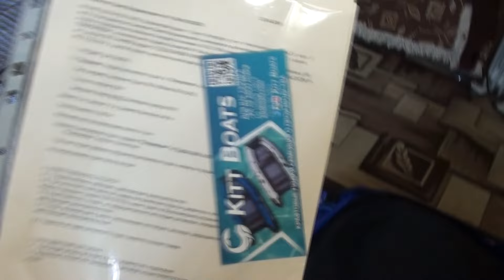Лучшая Лодка ПВХ!!! KITT BOATS 350 НДНД!!!KITT BOATS Производитель Крафтовых Лодок!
Друзья всем привет!!! Сегодня маленький обзорчик на лодку от компании KITT BOATS.Заказ делал в феврале,ну вот примерный срок изготовления два месяца.Изначально оплачиваете 50% стоимости не меньше,и вторую часть уже вносите по факту изготовления.Отправка ТК Деловые Линии бесплатно.По данной ТК будет отдельный обзор о их полной халатной работе.Хуже доставки я еще не видел.К производителю никаких претензий только одни добрые слова.Лодкой доволен полностью!!! Как покажет себя на воде и в эксплуатации естественно покажет время.Все характеристики по данной модели вы можете посмотреть на сайте производителя KITT BOATS.По цене я брал дешевле чем она стоит сейчас.Прошу прощения за саму сьемку если что не так.Если что то интересует пишите в комментариях я отвечу на все ваши вопросы.Скажу сразу для одного просто шикарно.Но и для двоих будет вдоволь места.